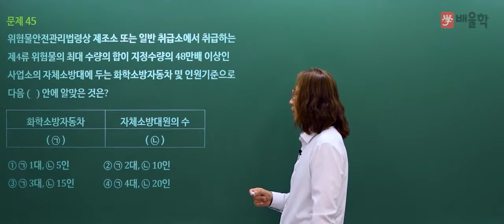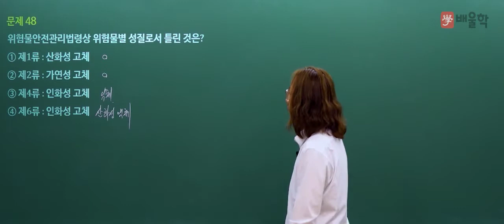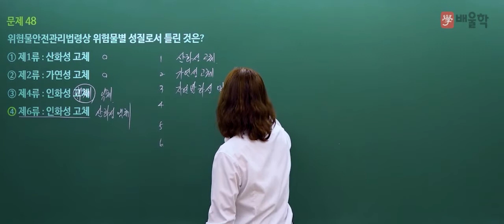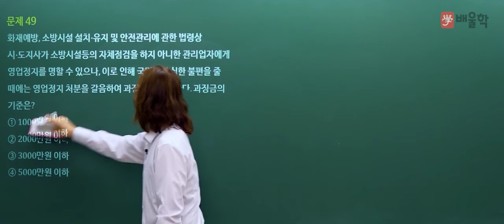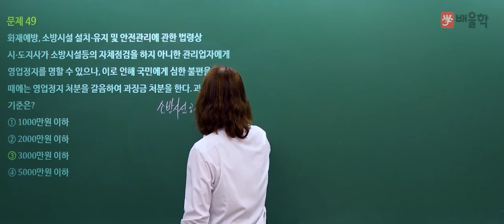[소방설비기사 필기] 2021년 2회 필기 기출 풀이 3과목 소방관계법규2 - 김상현 기술사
18년 강의+실무경력, 소방기술사 김상현 교수님의
2021년 2회 소방설비기사 필기 3과목. 소방관계법규 기출문제 해설 강의!